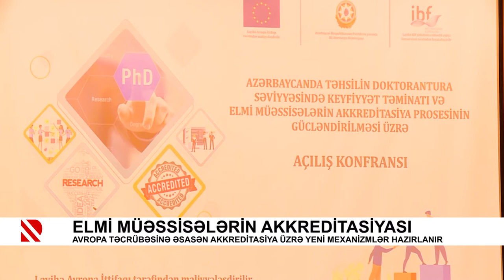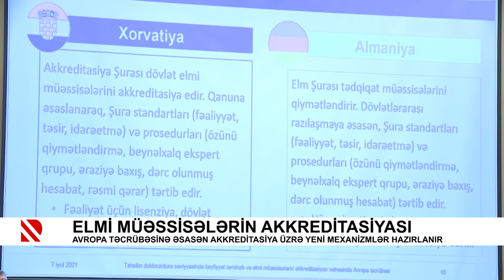Elmi müəssisələrin akkreditasiyası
Avropa təcrübəsinə əsasən akkreditasiya üzrə yeni mexanizmlər hazırlanır